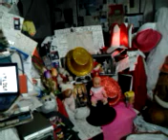video 2016 12 31 04 01 53///WSPANIAŁOSCI RADIA CONCHITA EXTRA!!!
CONCHITA RADIO EXTRA///DUŻO O ZŁODZIEJACH I ZŁYCH PRZYZWYCZAJENIACH STARYCH//O STAREJ WIERZE I STARYCH ZAWODACH ŚWIATA!